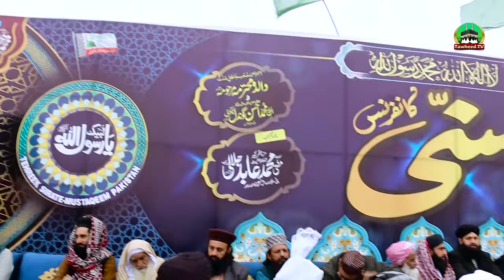Sunni Conference Bhikhi Sharif | 18 February 2024 | Byan | Dr Ashraf Asif Jalali